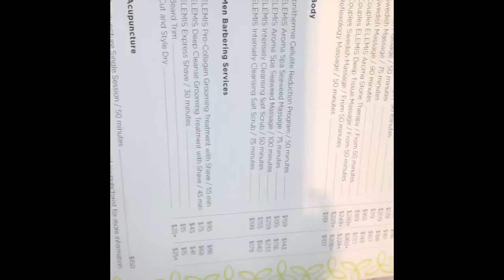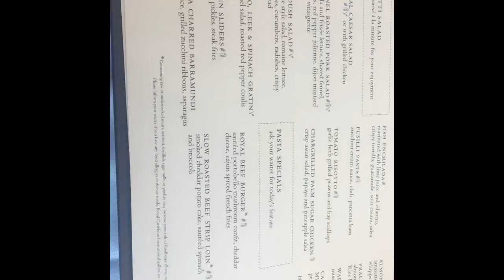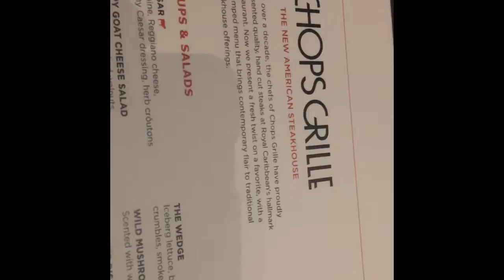Royal Caribbean Enchantment of the Seas (Baecation Vlog)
Our first baecation of 2019 for Taylor’s 22nd birthday, if you want to see the royal carribean enchantment of the seas watch this video to see the rooms, food, and activities.